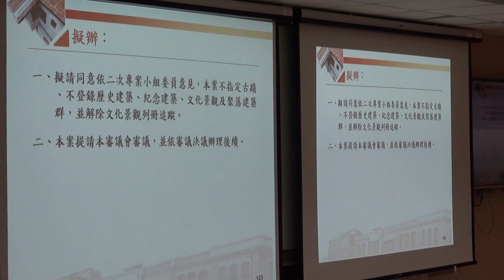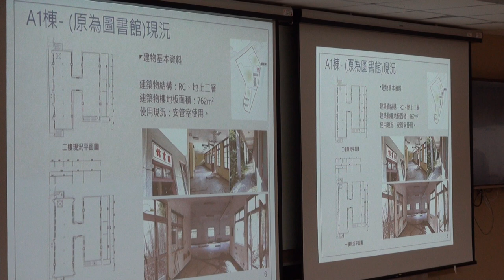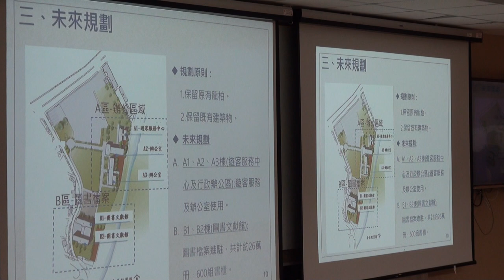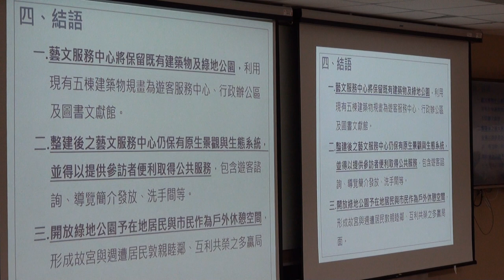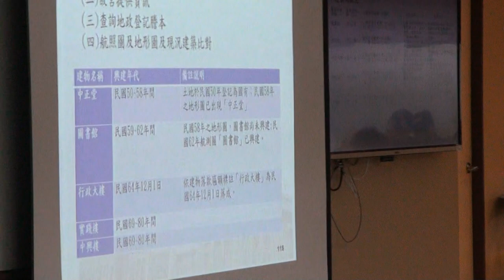臺北市文化資產審議委員會第113次會議影片-PART4